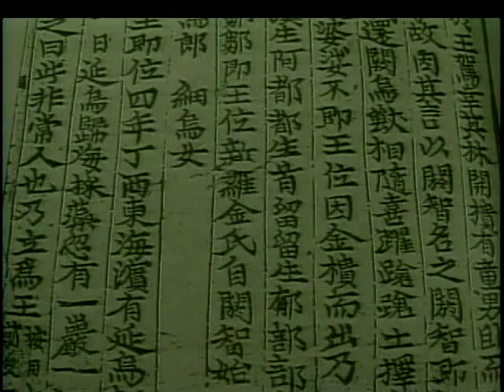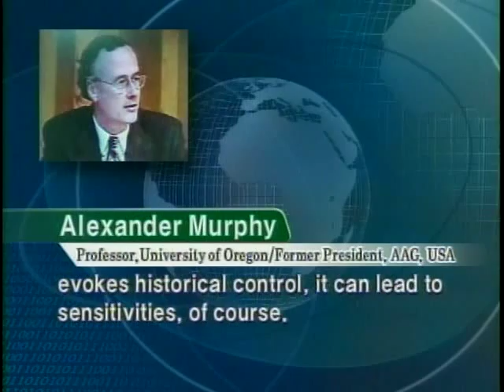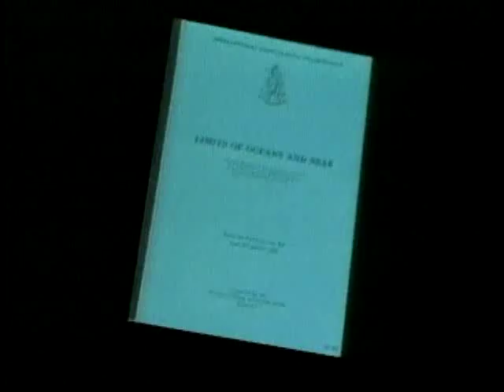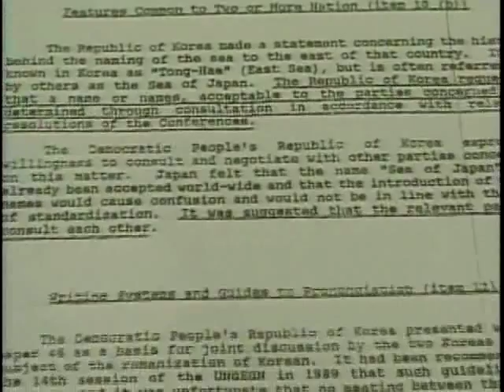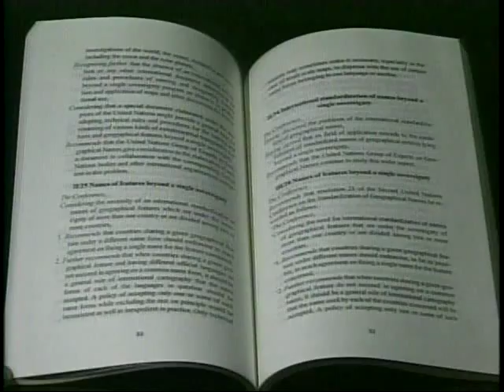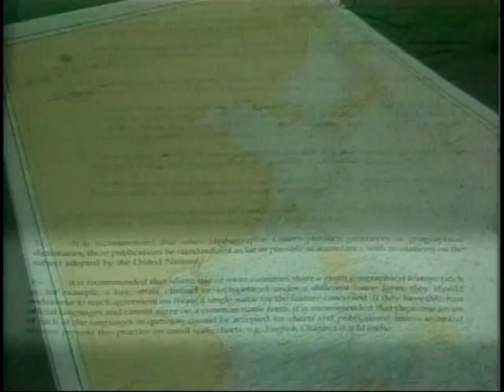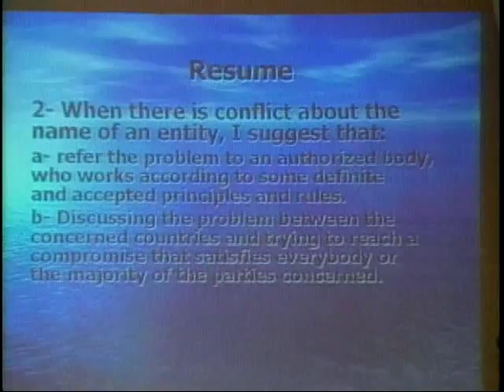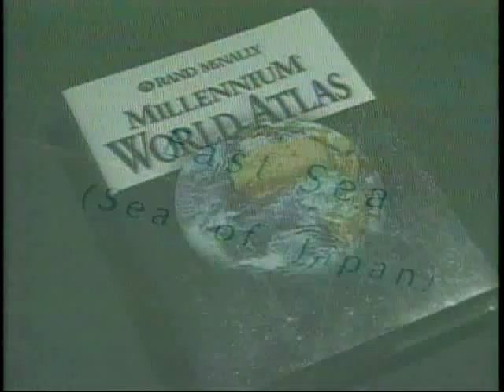East Sea Information Video(English_full)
Northeast Asian History Foundation/ July, 2006